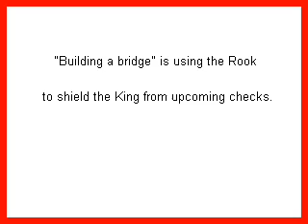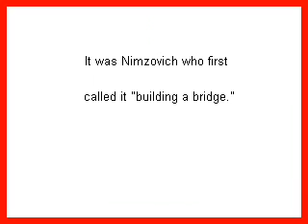Rook Endgame and "Building a Bridge"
: Famous chess games, chess puzzles, and more.